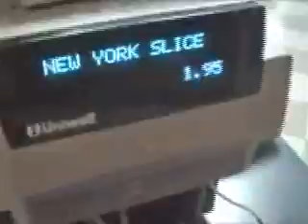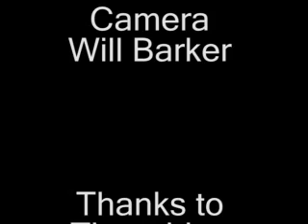The adventures of plane the Dinosaur Episode 11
Sorry about the inconvenis but plane is back on and fully upgraded!!!